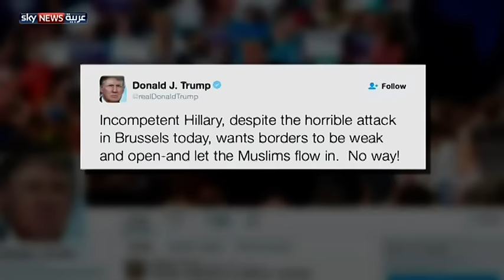أميركا.. مرشحون يزيدون لغة العداء بعد تفجيرات بروكسل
تحولت الخطابات الإعلامية والحملات الانتخابية للمرشحين المحتملين للحزبين الديمقراطي والجمهوري إلى هجوم على الإدارة الأميركية والجالية المسلمة والمهاجرين في الولايات المتحدة، بعد هجمات بروكسل الأخيرة.